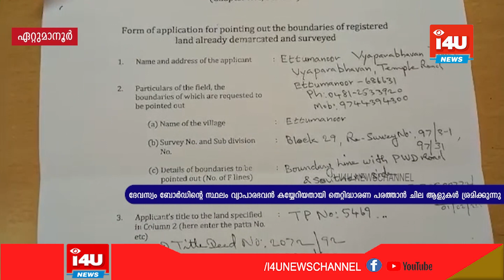ദേവസ്വം ബോര്‍ഡിന്റെ സ്ഥലം വ്യാപാരഭവന്‍ കയ്യേറിയതായി തെറ്റിദ്ധാരണ പരത്താന്‍ ചില ആളുകള്‍ ശ്രമിക്കുന്നു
ദേവസ്വം ബോര്‍ഡിന്റെ  സ്ഥലം വ്യാപാരഭവന്‍ കയ്യേറിയതായി  തെറ്റിദ്ധാരണ പരത്താന്‍ ചില ആളുകള്‍ ശ്രമിക്കുന്നതായി ഏറ്റുമാനൂര്‍ ചേംബര്‍ ഓഫ് കൊമേഴ്‌സ് പ്രസിഡന്റ് എന്‍ പി തോമസ്. ദേവസ്വം ബോര്‍ഡിന്റെ സ്ഥലം കയ്യേറി  വ്യാപാര ഭവന് സമ്പാദ്യം വര്‍ദ്ധിപ്പിക്കേണ്ട ആവശ്യമില്ലെന്നും എന്‍ പി തോമസ് പറഞ്ഞു